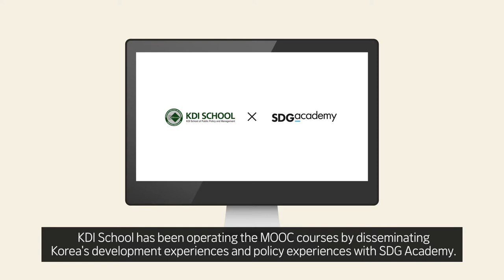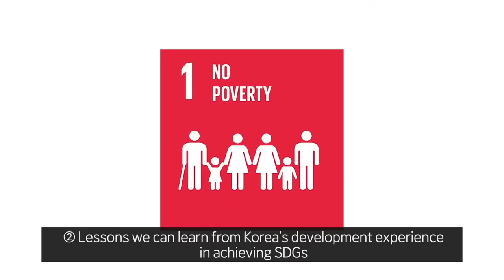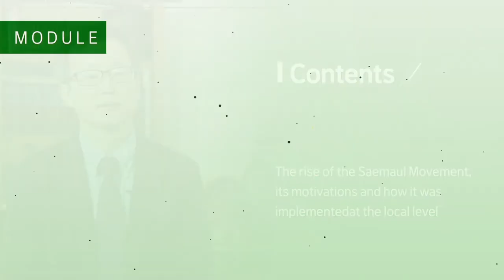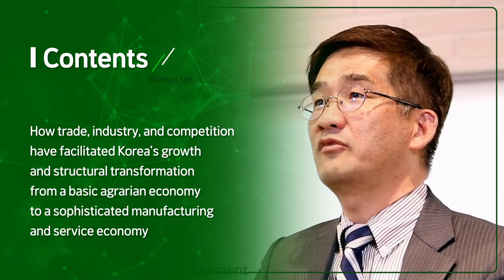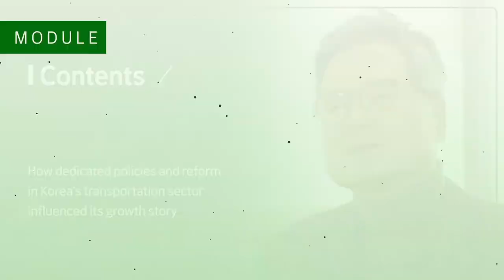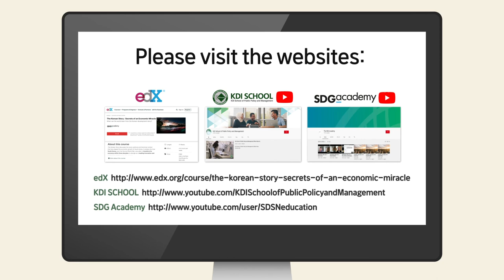[MOOC] The Korean Story: Secrets of an Economic Miracle_Introduction to Modules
Interested in South Korea’s tech industry? Check out the free course from the SDG Academy and the Korean Development Institute!